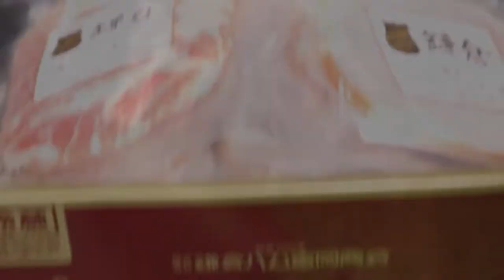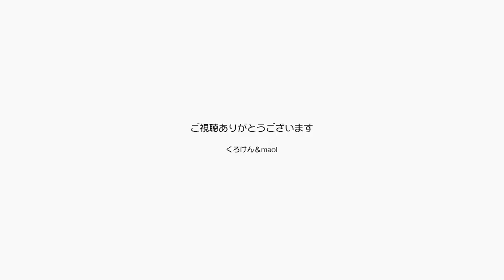12月13日ジャンくん家猫11周年お祝いをありがとう【Jean & Pont 3063】2022/12/13 保護猫ジャンけんポン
ジャンくんの11周年記念日には生配信で、皆さんににお祝いをしていただきました、ありがとうございます。
パパとママにはハムのセットとコーヒをいただきました。
経済状態が危うい今、とても助かります。
小手からもジャンポンの可愛さをお見せしますのでよろしくお願いします。